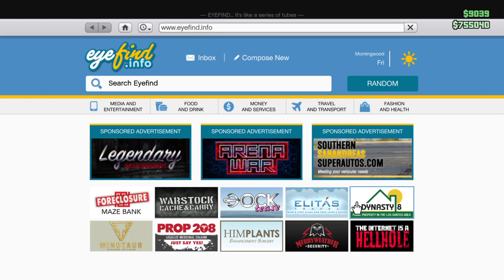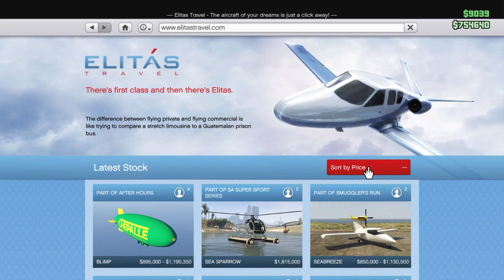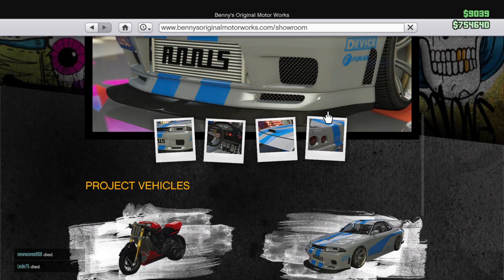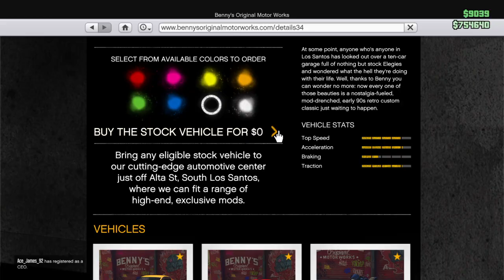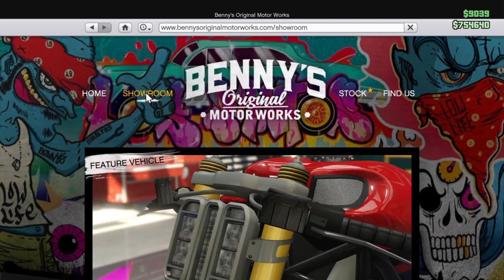Grand Theft Auto V_20190604011258